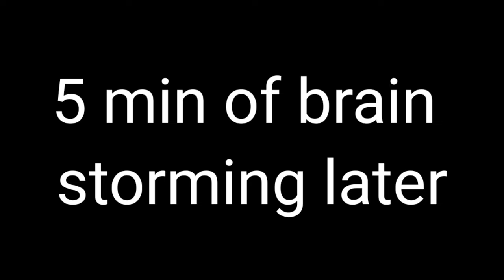The BIGGEST Mistake Iv'e Made With My Lizards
reed fencing, hate it for monitor lizards, will never use it again. after we get that out of the way for our quince monitors you get to see more argus monitor content and how the argus monitors are doing and how our tegu pair is doing with the tegu breeding project.